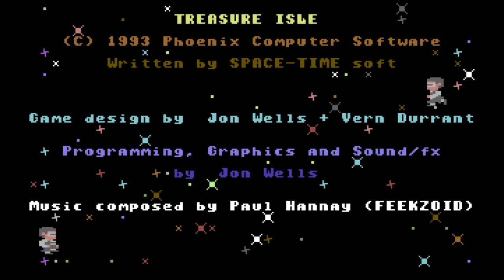C64 Longplay: Treasure Isle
An good text adventure with the added bonus of graphics and music (has a funny riff from the childrens' show The Magic Roundabout in it).

From the manual: "You are Weebles and you are on holiday in the canary islands. You have come upon an old tattered map with directions leading to a 'x'... could this be really leading to a treasure. Weebles goes to bed, intending to investigate just as soon as he gets up next morning. and this is where the story begins.
First you have to locate the treasure, then return to the cottage to complete your quest. good luck."